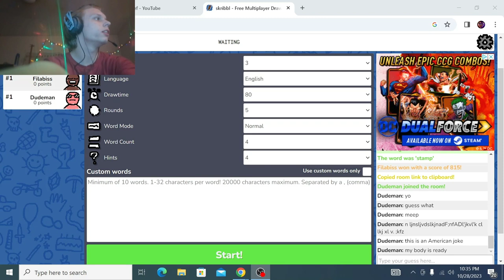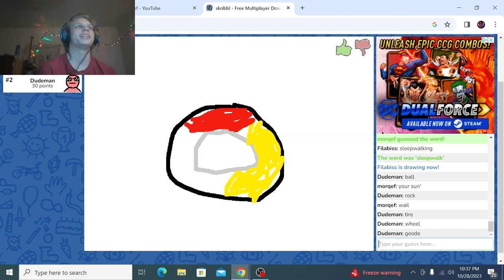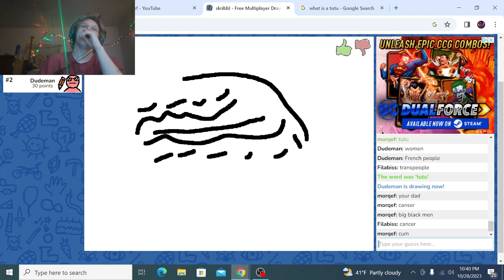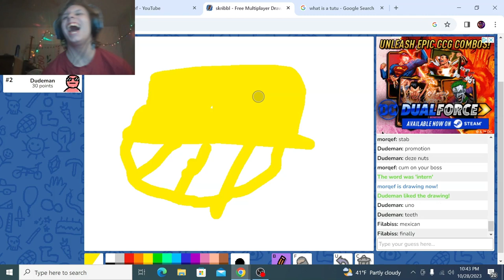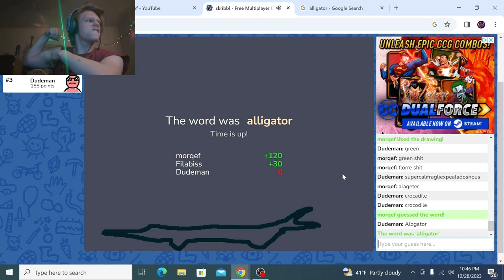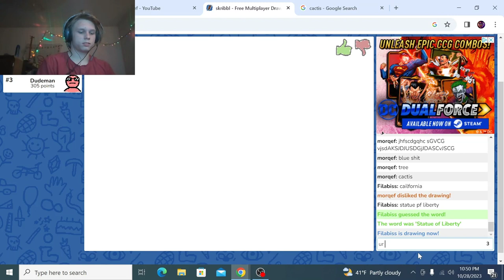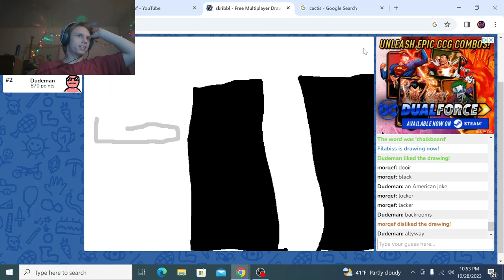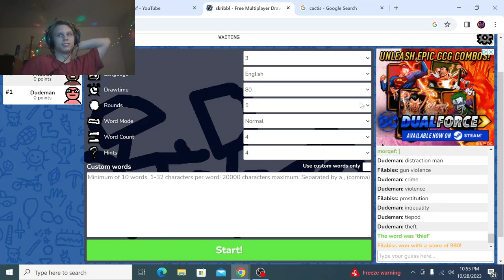the prefect game for a dyslexic person